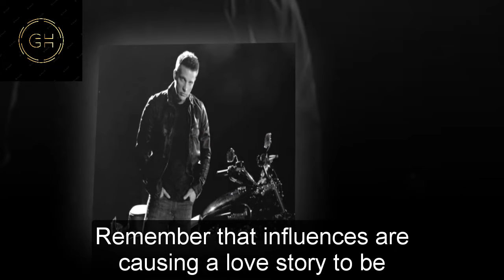General Hospital Spoilers for Monday, November 20 | GH Spoilers 11/20/2023